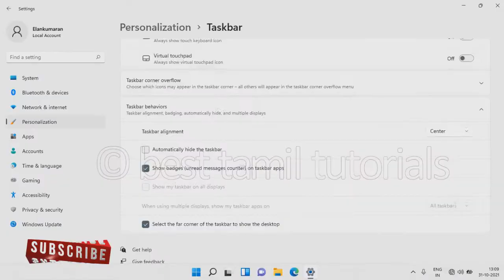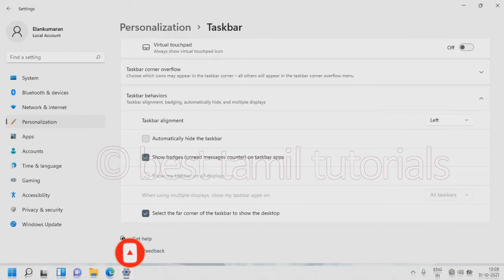CHANGE START MENU IN WINDOWS 11 - BEST TAMIL TUTORIALS